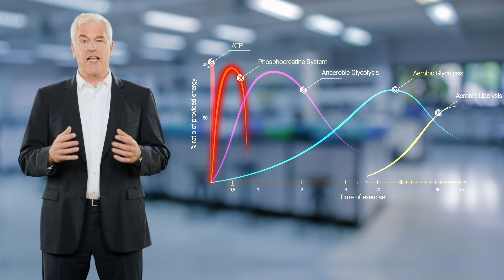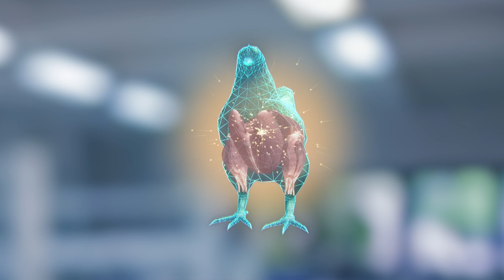The role of creatine in animal nutrition – Creamino® energy for healthy growth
Learn about benefits of creatine in animal feed

AlzChem started producing creatine for human nutrition in the 1990s. Creatine has become a reknown dietary supplement not only for professional athletes, but also for health and fitness products. It was AlzChem, that discovered the potential of creatine for the global feed markets. Creatine plays an essential role in energy metabolism on a cellular level. Creatine ensures that energy is immediately available in any cell. You can call creatine the battery pack of the cell. Although the body can produce some creatine endogenously, this process is not sufficient to meet the body´s demand. Modern feed does not offer creatine to the body, so creatine needs to be added. GAA, the direct precursor of creatine in the body is the only effective way of making creatine available in feed. This innovative technology was developed by AlzChem, who is the patent holder and producer of GAA and sells it to the market under the trade name Creamino®. The feed industry has modernized a lot in the recent years. It started with adding synthetic nutrients to fill nutritional gaps. The second evolutionary step was the focus on optimizing feed absorption or gut health. Now Creamino® is the beginning of the next evolutionary step. Creamino® is about making energy readily available on a cellular level where it is needed. In feed, Creamino® can be used with a cost sparing approach. Even more commercially interesting is to use Creamino® on top to optimize and enhance healthy growth performance. Energy is critical for many body functions: Muscle growth needs energy. The body weight gain induced by Creamino® is based almost entirely on muscle growth. Thus, Creamino® helps to optimize the output of your production and increases lean meat and meat quality. The immune system needs energy. It uses creatine for instance as a fuel for macrophages. Creatine supports many functions of the immune system, if you don´t have it, you´ll miss it! Another interesting aspect is the reproduction, reproduction needs energy. Sperms are fueled by creatine but as well, the embryo needs a high level of reliable energy. This is a precondition to fully exploit the genetic potential. Growth needs energy! In growing phases energy supply via creatine helps not only to sustain healthy growth, but also to significantly reduce muscle myopathies like wooden breast in broilers. Stress resistance, for example against heat stress, is enhanced by using Creamino® in your production. Once you start thinking about where energy plays a role in the body, you will understand many other interesting effects of Creamino®. Sufficient creatine levels should be present in all modern matrix considerations. Creamino® is independent from other additives and allows you a smart design of your diet, including arginine and energy sparing concepts. So you can use the concept of Creamino® on one side to reduce cost, you can increase performance, you will fight stress factors in livestock production, consequently it will help you to increase efficiency. Whatever path you´re following, Creamino® will help you to increase not only the commercial profitability of your production, but it will also help to provide healthy growth in a sustainable way. Creamino® is used by more than 300 customers in more than 75 countries around the world. We´ve just invested 50 Million Euro in a 2nd dedicated plant in Germany. The product works and the 3rd evolution in feed is taking place.